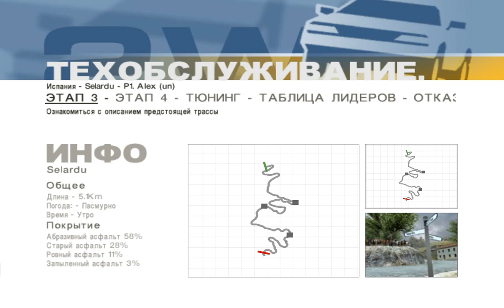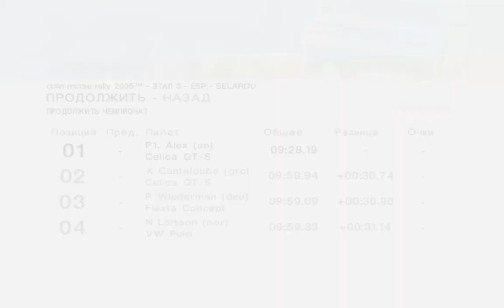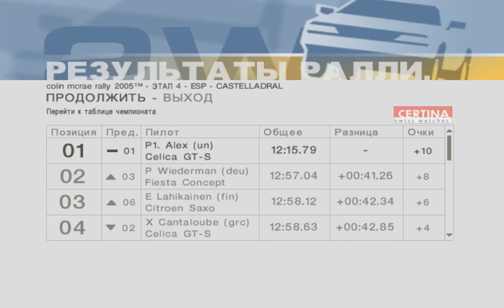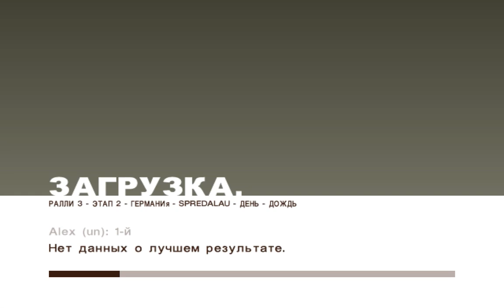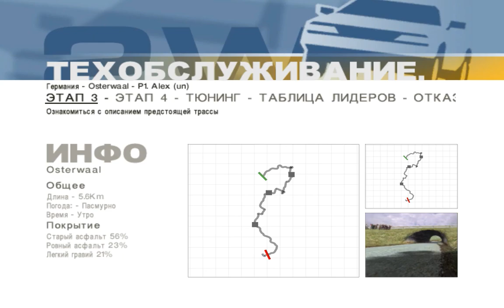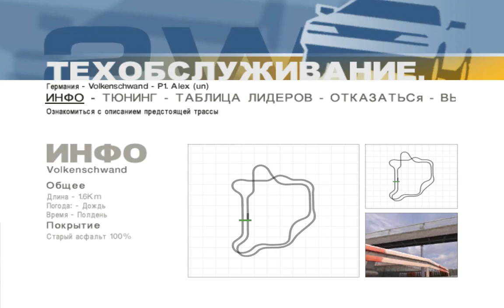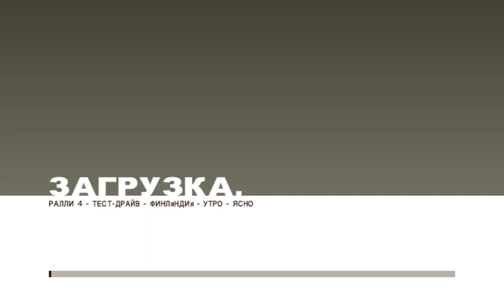CMR2005 прохождение #49 Серия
Тест драйв Селики продолжается и машина прекрасно справляется со всеми трудностями.